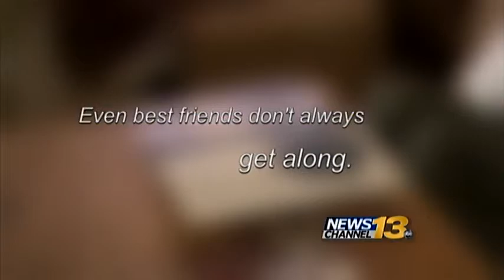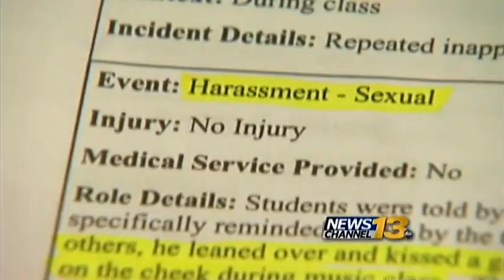Follow-up: First grader suspended for kissing girl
Hunter Yelton's family has an announcement after incident